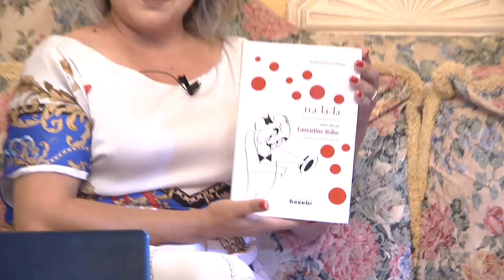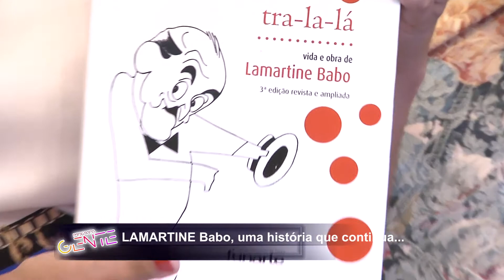Lamartine Babo: um grande artista da MPB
O sobrinho-neto de Babo, Marcos Borges Fortes Arguelles, é o convidado desta edição do Programa Gente.